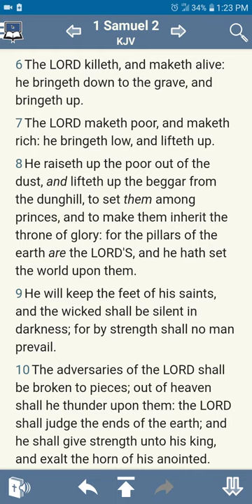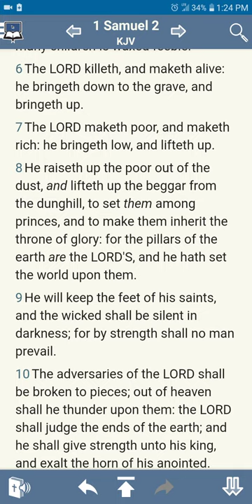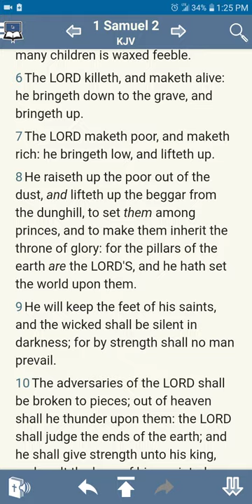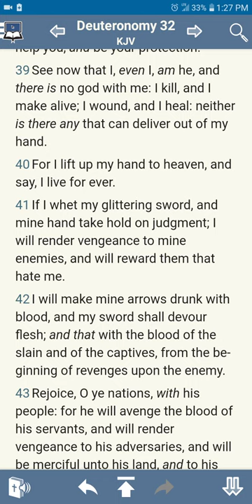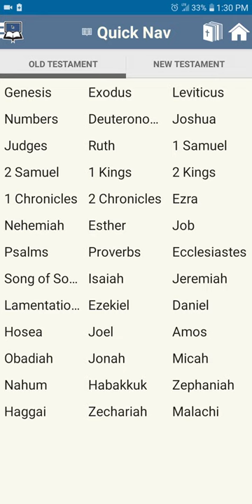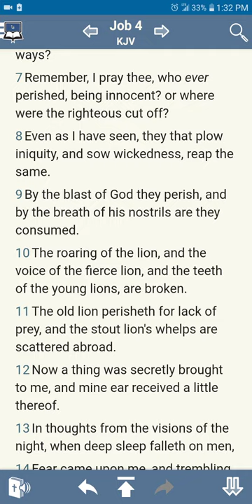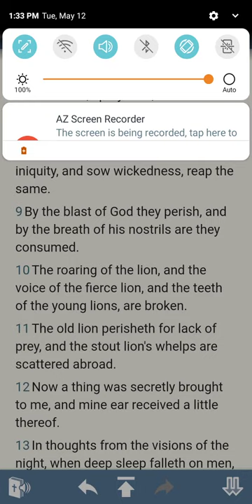The LORD KILLS